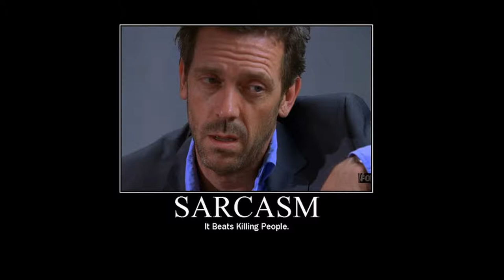Goretzka You So Sexy.. | Episode 13 Career Mode | Fifa 14 Gameplay/Commentary/Lets Play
Don't forget to thumbs up and spread the infection .. :o